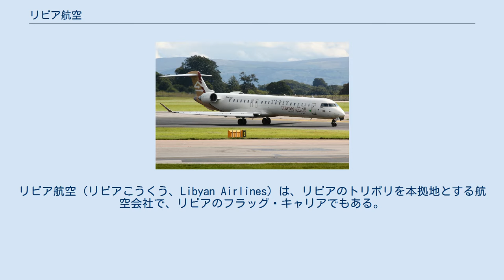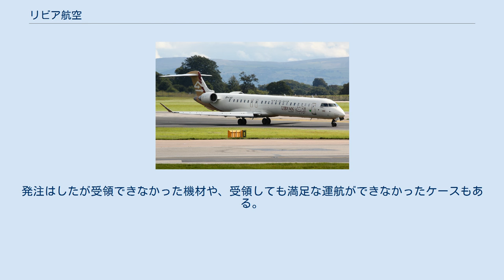リビア航空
リビア航空（リビアこうくう、Libyan Airlines）は、リビアのトリポリを本拠地とする航空会社で、リビアのフラッグ・キャリアでもある。
アラブ航空会社機構(Arab Air Carriers Organization)の一員。
2006年まではリビア・アラブ航空と称していた。
 ボンバルディアCRJ900 1964年に、王政期のリビアの国営航空会社「リビア王国航空」として設立された。
その後ボーイング707やボーイング727などの最新鋭機を導入し路線を伸ばした。
1969年9月1日の革命後も国営航空会社として残ったが、この時に社名を「リビア・アラブ航空」と改称している。
 1980年代には、リビア大使館員によるデモ隊銃撃事件を受けたイギリスとの国交断絶に伴い、主要国際線であるロンドンへの乗り入れが中止された。
さらに1986年1月にはアメリカ合衆国が経済制裁を課したため、航空機の購入にも影響が出ることになった。
 さらに1988年のパンナム機爆破事件によって、1992年には国際連合から経済制裁を課せられたため、国際線の運航が事実上できなくなった。
 これらの経済制裁が1999年4月に解除された後は、国際線の運航も再開された。
また、エアバスやボーイング、ボンバルディア等の航空機の導入を積極的に進めて、経年機材の置き換えを進めている。
2007年9月からは、電子航空券の運用を開始した。
 前述のように、リビアが各種の経済制裁を課せられており、イギリスやアメリカなどのいわゆる西側各国と仲違いの状態にあったにもかかわらず、導入機材は大半が西側航空機メーカーの機材であったため、1980年代から1990年代にかけては航空機の導入にも影響が出ていた。
発注はしたが受領できなかった機材や、受領しても満足な運航ができなかったケースもある。
 エアバスA320-200（ロンドン・ヒースロー空港にて） （発注したが、受領できなかった機材も含める）